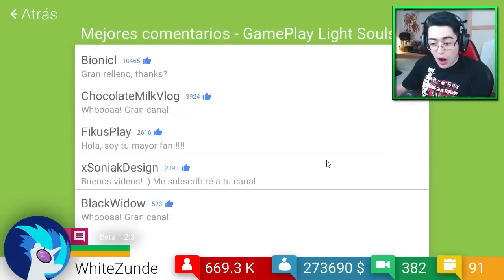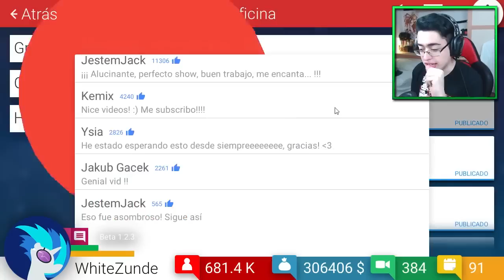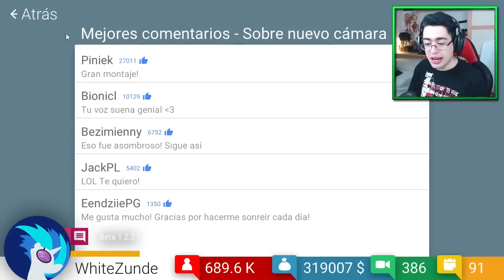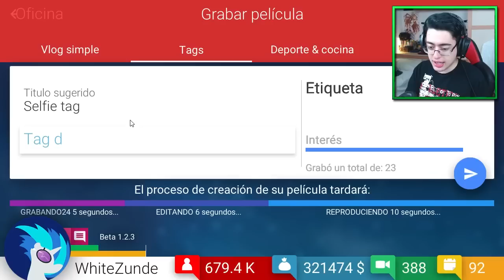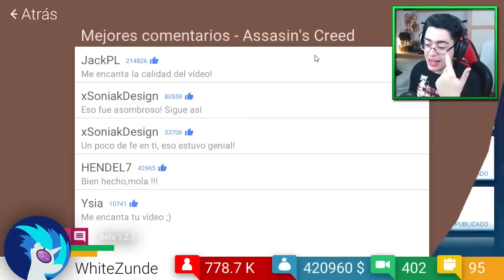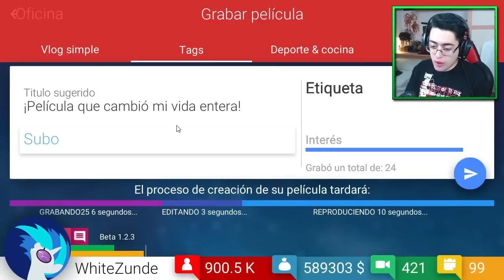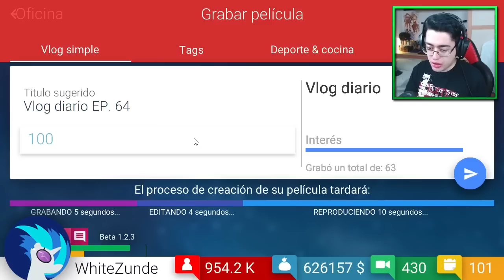UN MILLON DE SUSCRIPTORES!! | Tube Tycoon #7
❱ ¿Quieres Gemas y dinero GRATIS? Código "BOBOZUNDER"